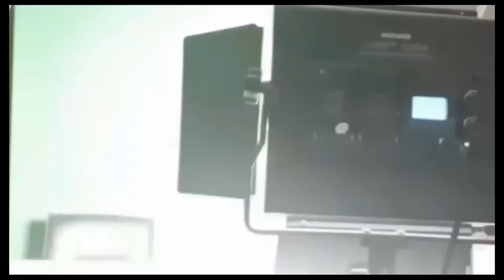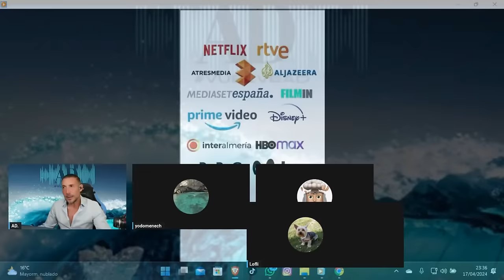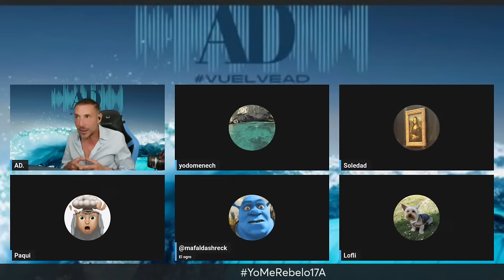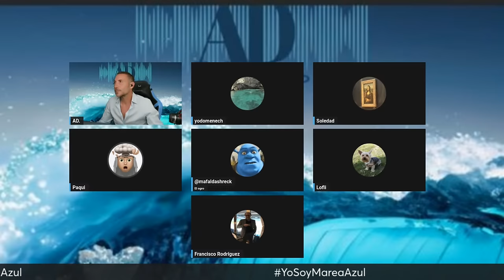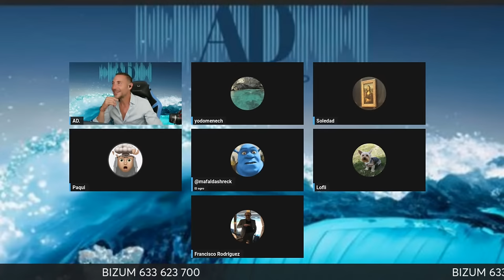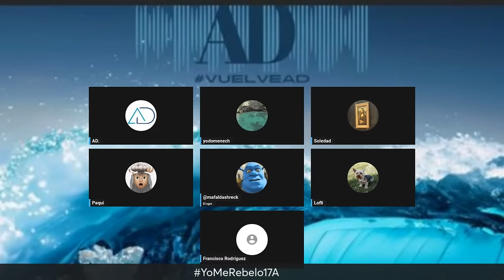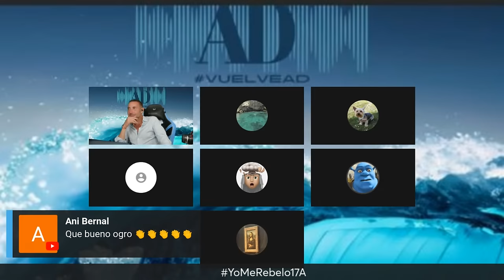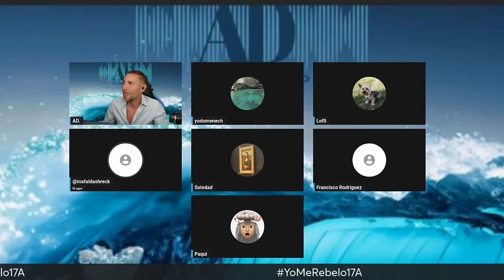DIRECTO GOLFO.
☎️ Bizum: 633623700